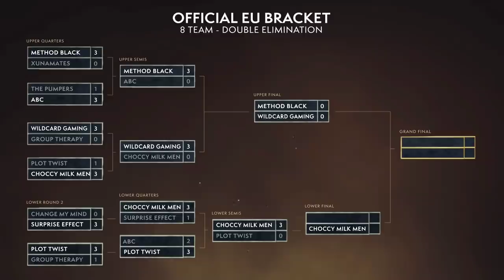BFA ARENA EU CUP #4! AWC WOW BFA SPRING CHAMPIONSHIP! Choccy Milk Men vs Plot Twist